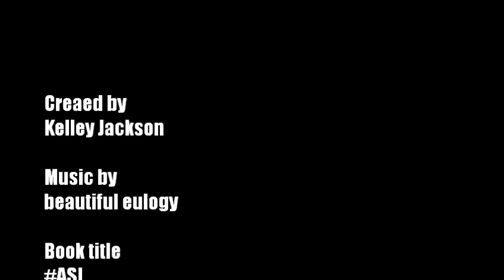ASL-Adams Single Life by Kelley Jackson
I'm writing a book about being single this is jhust a video to promote it pass the word a long !!! ASL coming 2013